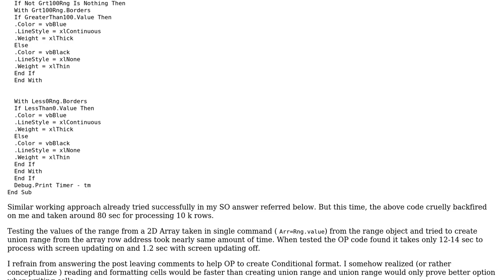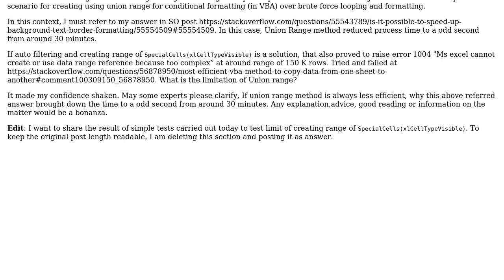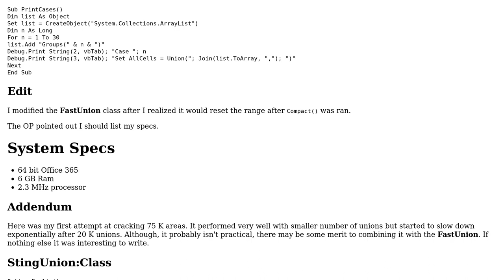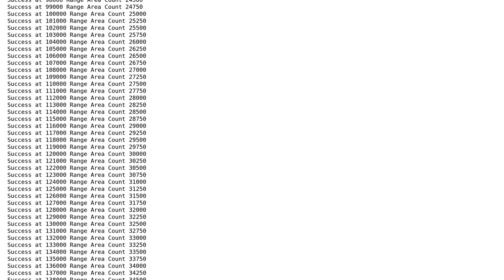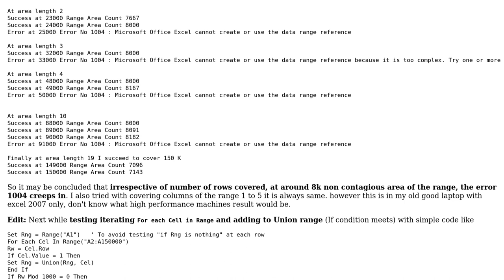Brute force looping & formatting Or Create Union range & Format? Which is efficient and when?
Code Review: Brute force looping & formatting Or Create Union range & Format? Which is efficient and when?

With thanks & praise to God, and with thanks to the many people who have made this project possible! | Content (except music & images) licensed under CC BY-SA | Music | Images & others | With thanks to user TinMan user Mikku user Ahmed AU and the Stack Exchange Network Trademarks are property of their respective owners. You are responsible for your own actions.